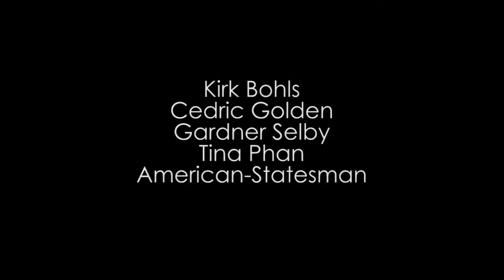Longhorn Minute, 10.03.12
Kirk and Cedric go head-to-head to debate who win this Saturday: West Virginia or Texas?